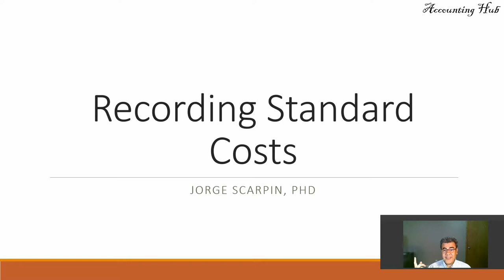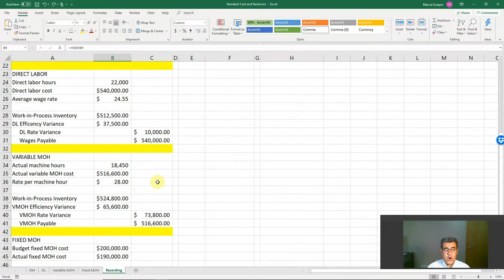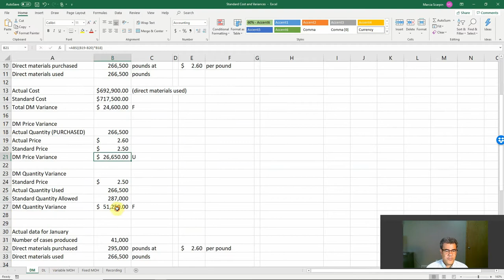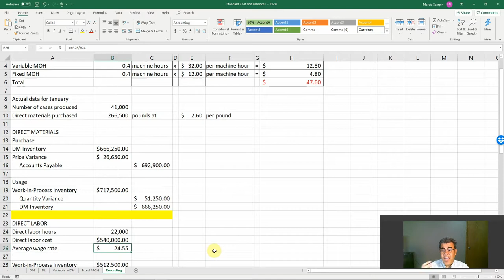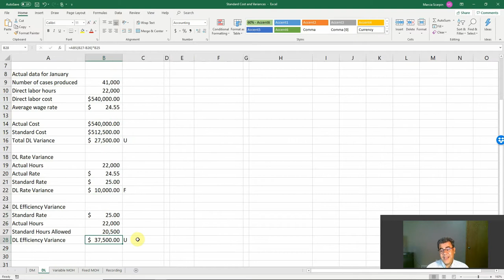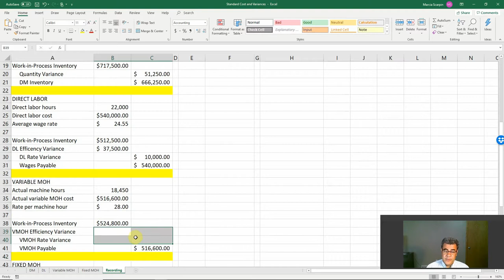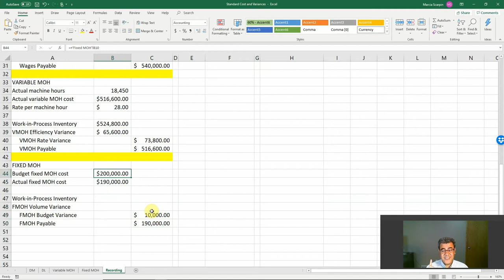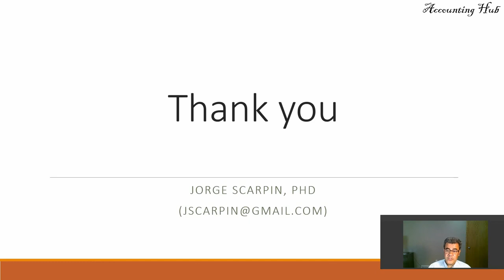Recording Standard Costs